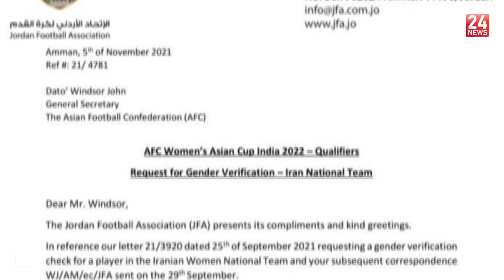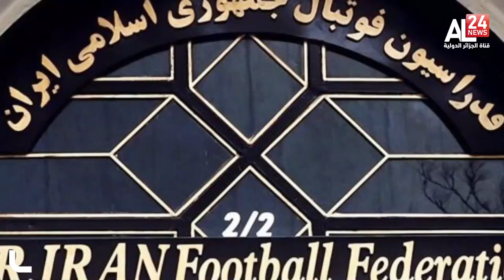نشرة المنتصف ليوم 16 11 2021